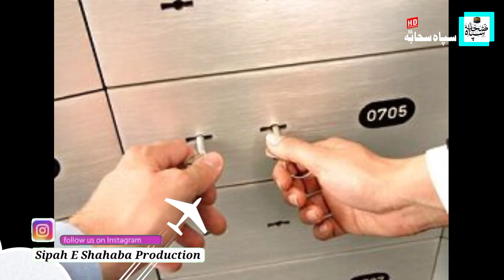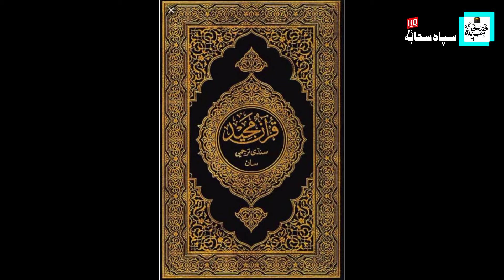beshak tumharey "PARWARDIGAAR" ki pakadh badhe sa ُkht hai|Inspiring Islamic youth